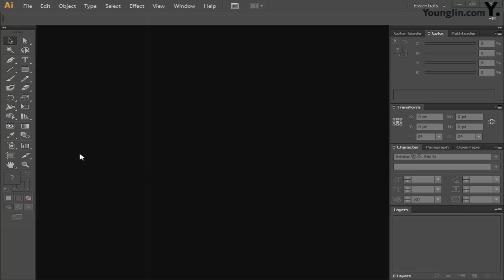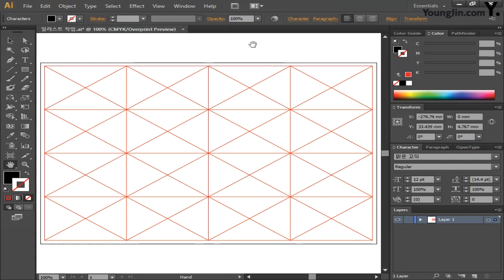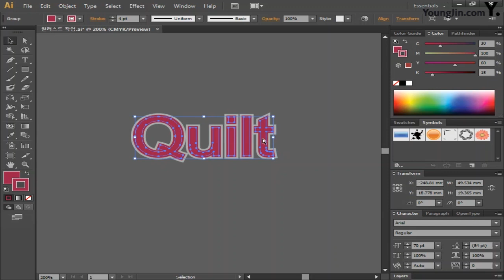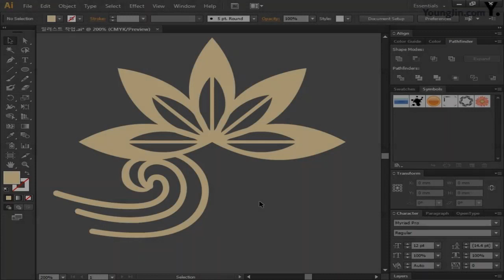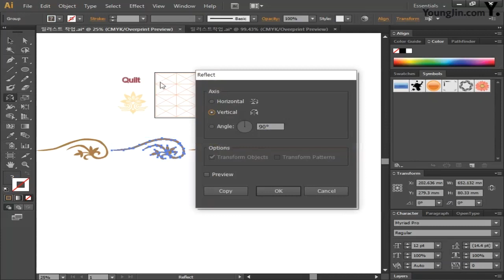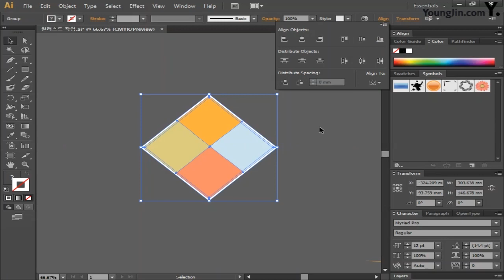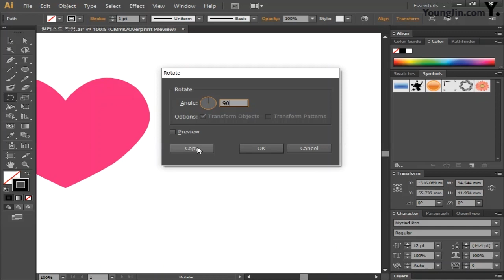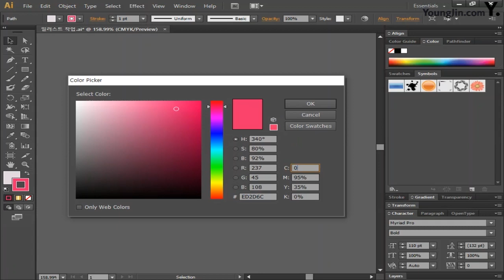퀼트북커버_일러스트